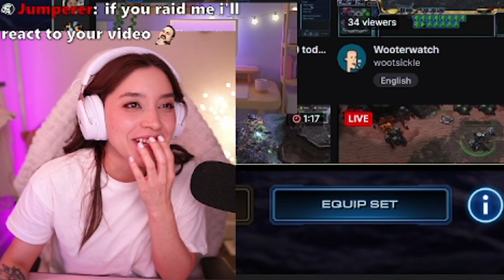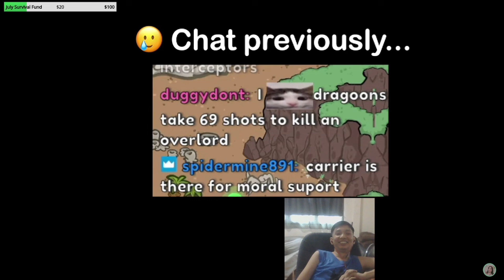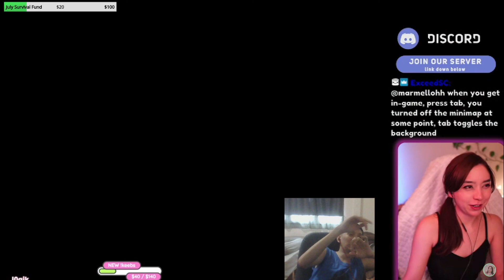I react to @marmellohh playing Starcraft:Brood War while she's in my twitch chat